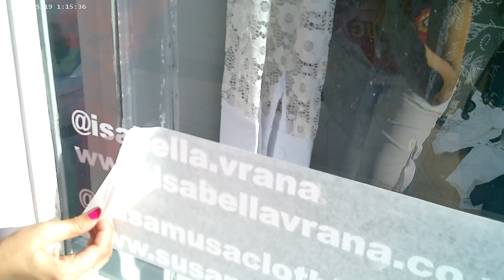Pop up vlog ✿ Isabella Vrana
This vlog was a bit all over the place so sorry about that :* turns out its hard to try and do 100 things at once ! Thank you so much to everyone who came out to our pop up and hopefully this a fun lil insight into it for those who couldn't make it xx